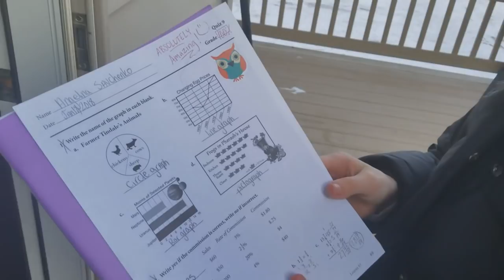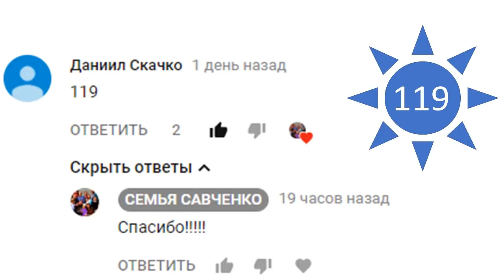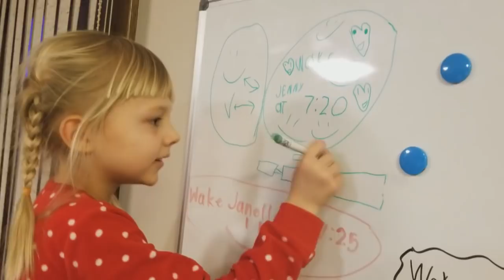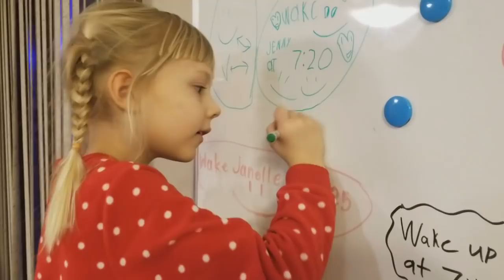Как проходит день многодетной семьи? Сборы в школу, завтрак, горки многодетная семья Савченко